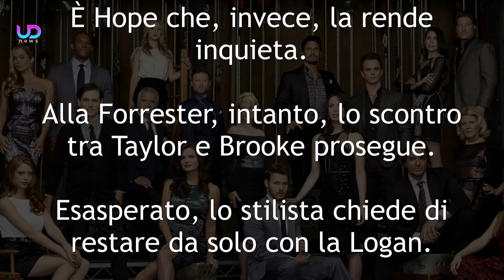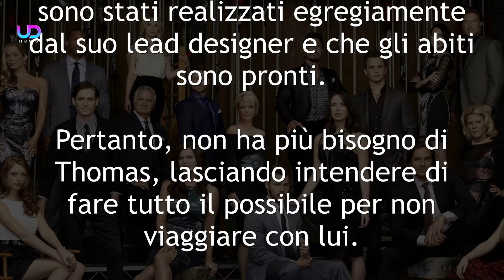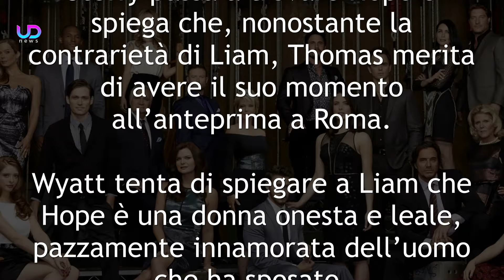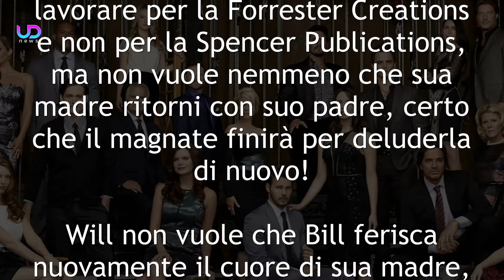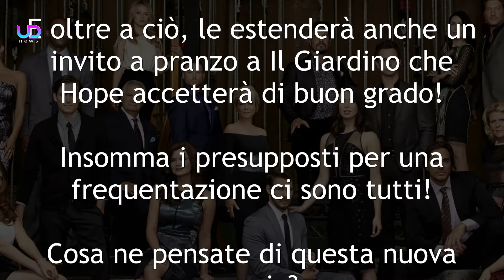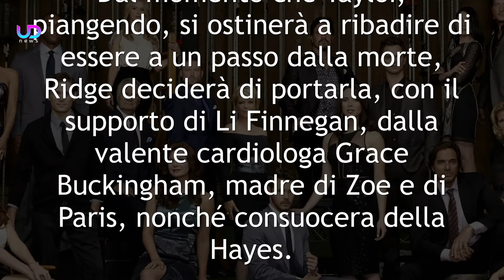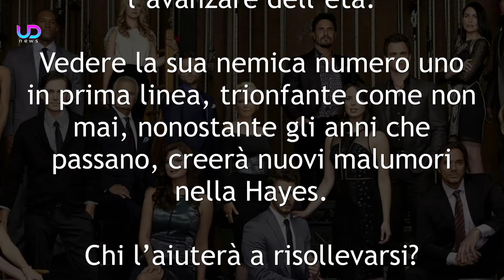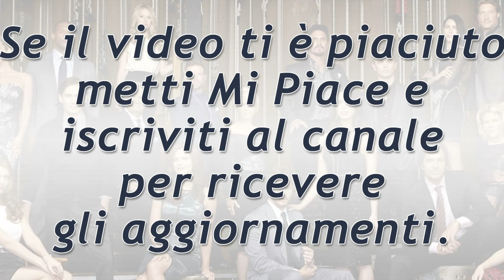Beautiful Anticipazioni Puntate 28/10 - 02/11 2024: Hope e Thomas Cedono alla Passione!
Beautiful Anticipazioni Trama Puntate da lunedì 28 Ottobre a sabato 2 Novembre 2024: Hope fa sogni su Thomas. Liam entra nel panico…

Ecco cosa succede nelle prossime puntate della Soap Opera beautiful!